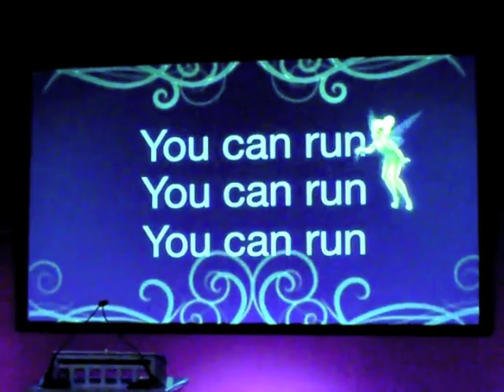Disneyland Tinker Bell Half Marathon Announcement Event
for more on the Tinker Bell Half Marathon at the Disneyland Resort.